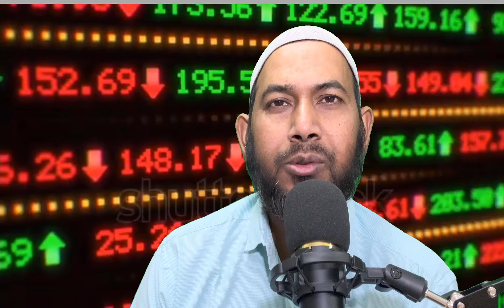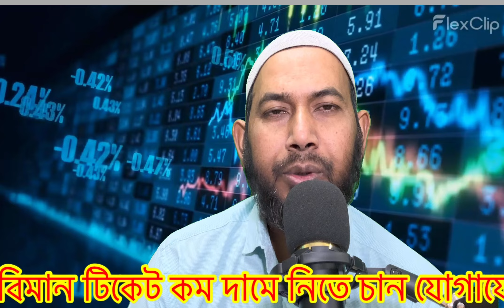মাসের শেষ দেখে শুনে টাকা পাঠান কোন ব্যাংকে কি সুবিধা পাবেন রেট বেশি পাবেন সব কিছু বিস্তারিত দেখেন